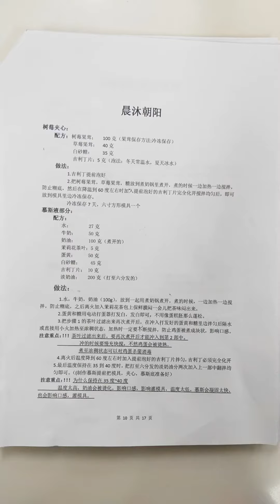Creative Tasty Chocolate Cake Decorating Recipes | So Yummy Cake Decorating Ideas